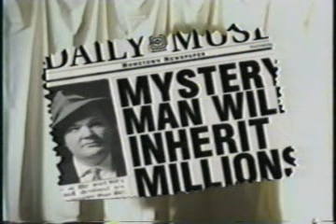COMBUSTIBLE EDISON - The Millionaire's Holiday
Video from Combustible Edison's debut album "I, Swinger" (SubPop, 1994), which heralded the Cocktail Nation.